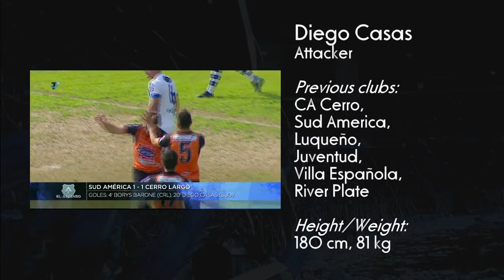Diego Casas - Highlights